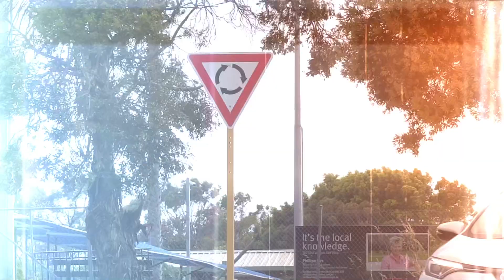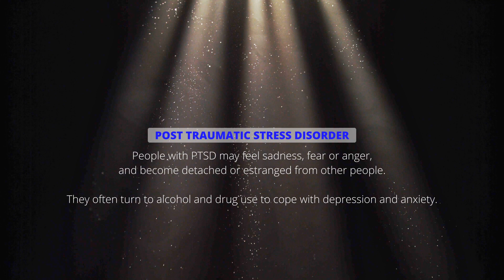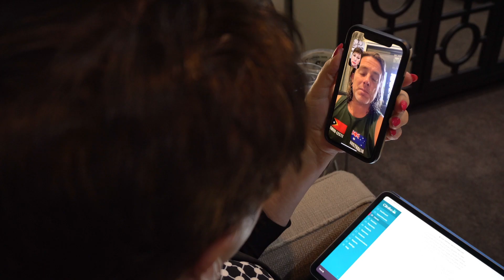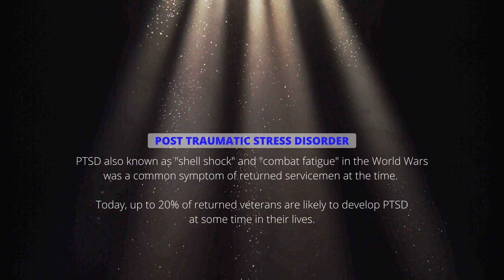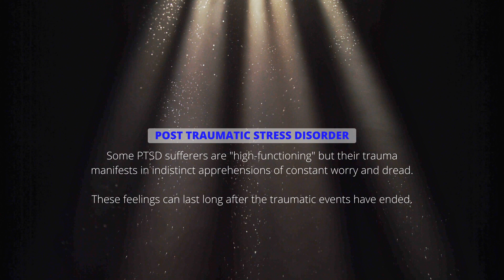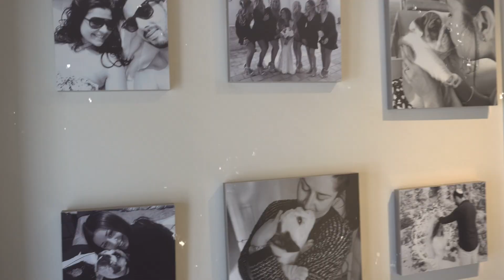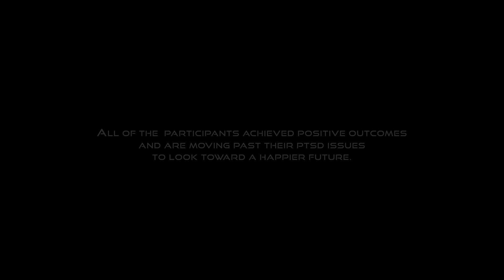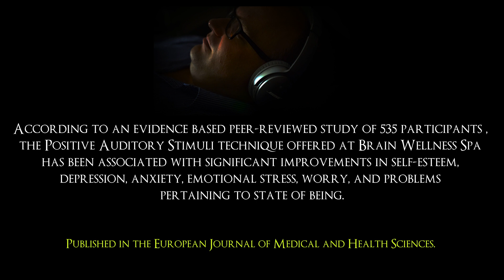Blue Rain PTSD The Silent Suffering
About us:
Blissiree™ provides an alternative approach to the provision of mental health services, that aims to improve the quality of the lives of our clients. Experience the difference today so you can feel the benefits of what the Blissiree can do for you.